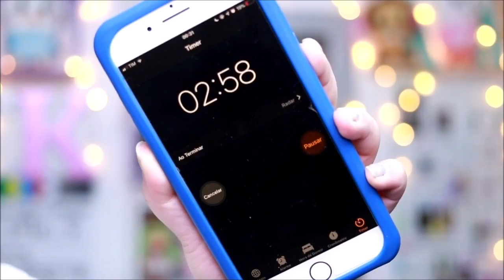🏆 CRONOGRAMA CAPILAR SOCORRE DA YENZAH [Low Poo]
O cronograma mais vendido do site da Yenzah chegou por aqui! Cronograma Yenzah Socorre é indicado para cabelos muito danificados e para técnica low poo. A máscara Yenzah Spa do Cabelo Coco hidrata profundamente os fios para uma sedosidade deslumbrante, enquanto a máscara Yenzah Spa do Cabelo Abacate nutre intensamente, combatendo os danos mais intensos. Por último, a máscara de potência capilar Yenzah Whey Fit Cream reconstrói e fortalece seu cabelo.

📬  Caixa Postal: 7005
 AGF Jardim Ismênia - SJC/SP
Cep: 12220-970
♡ Esse vídeo contém uma publicidade ♡